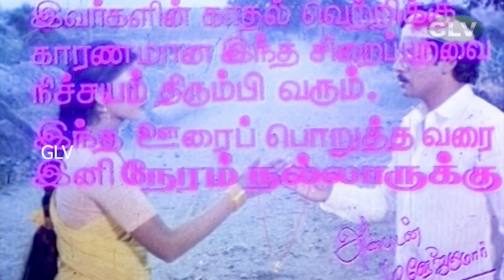Neram Nalla Irukku Movie | Ramarajan, Nirosha, Pandiarajan | Part - 9 | Full HD Movie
Movie Name : Neram Nalla Irukku
Movie Cast : Ramarajan, Nirosha, Pandiarajan, Mohan, Janakaraj, Senthil, Kovai Sarala, Deepa and others.
Director : Manoj kumar
Producer : M.Nachiappan